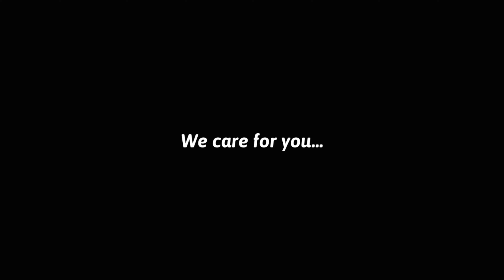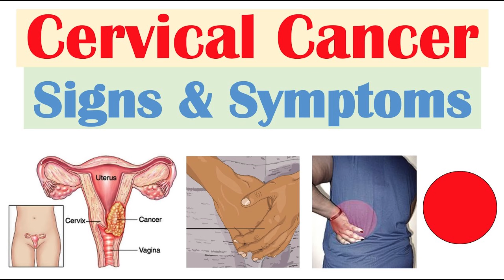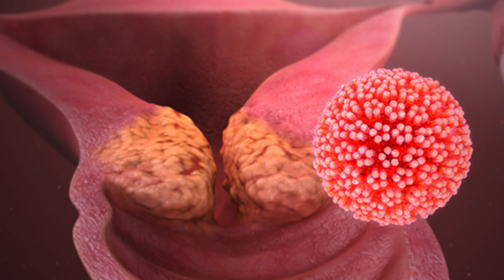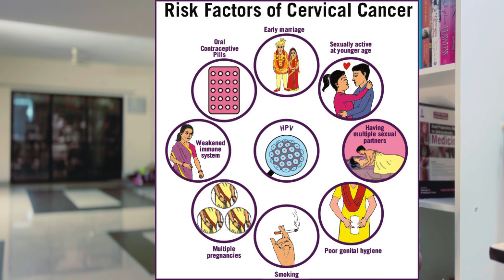बच्चेदानी के मुँह का कैंसर | Cervical cancer explained | Why Poonam Pandey died | Dr.Tripathi health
बच्चेदानी के मुँह का कैंसर | Cervical cancer explained | Why Poonam Pandey died | Dr.Tripathi health tips

In this video i have explained about cervical cancer

इस वीडियो में मैंने सर्वाइकल कैंसर के बारे में बताया है
सर्वाइकल कैंसर क्या है
सर्वाइकल कैंसर के लक्षण
सर्वाइकल कैंसर के कारण
सर्वाइकल कैंसर की रोकथाम
सर्वाइकल कैंसर का टीका
ह्यूमन पैपिलोमा वायरस
पूनम पांडे की मौत का कारण

is veediyo veediyo mein mainne sarvaikal kainsar ke baare mein bataaya hai